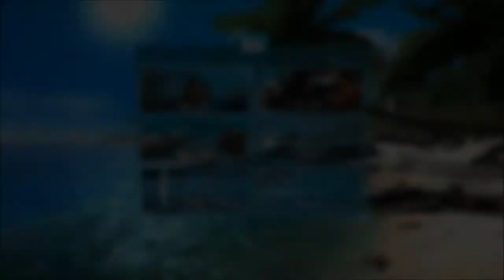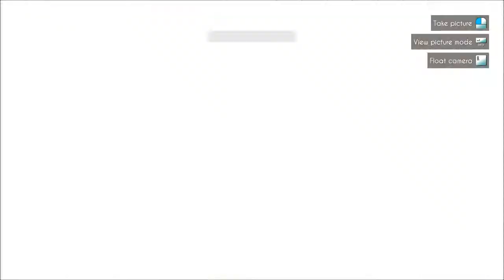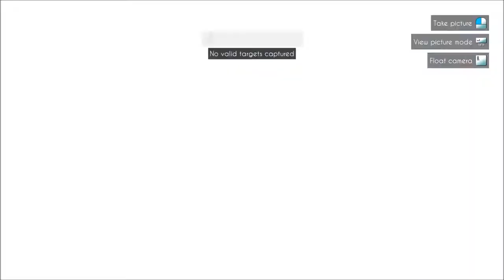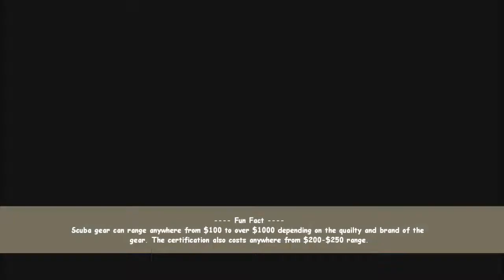IndieView - World of Diving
Totaling 71 percent of our planet and with only a small fraction of that being truly discovered and explored, the oceans depths are beautiful, dangerous and haunting. Vertigo Games brings us the beauty and vastness of the ocean with World of Diving. A charming and calming simulation game where you can explore huge environments. Perhaps you will discover an old ship ghostly hidden between rocks or a large submarine forgotten by time. You don't have to brave these ocean depths by yourself though. World of Diving is multiplayer! Four to eight friends can swim around exploring together and finding hidden secrets or doubloons everywhere. With huge customization options, you can make your diver personalized to your own taste. With the game in EARLY ACCESS more is being added to the game as well. Metal detectors, more customization, levels and more! Keep in mind though that there may be bugs and everything is SUBJECT TO CHANGE and not a final representation of the game. With a laundry list size of features from Steam achievements and cards to Oculus rift. World of Diving is as vast as the very thing it is inspired from. So join me as we get feet wet and see what we discover!
Big thanks to the developer/publisher for a chance to play this game!